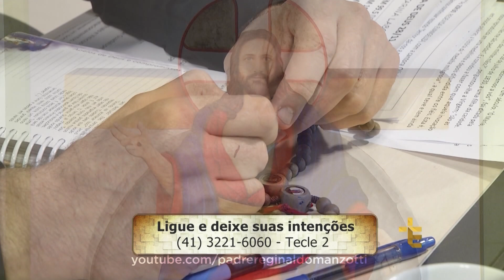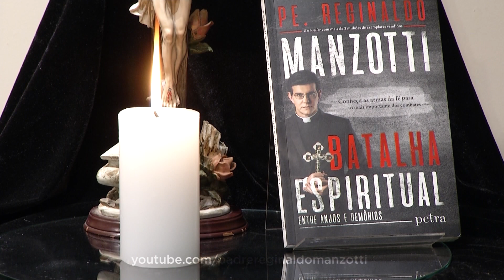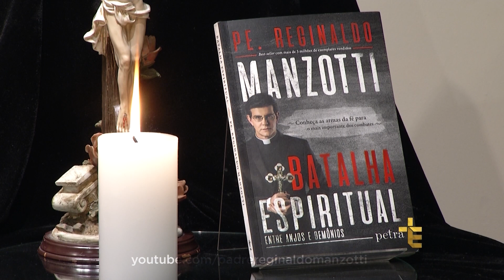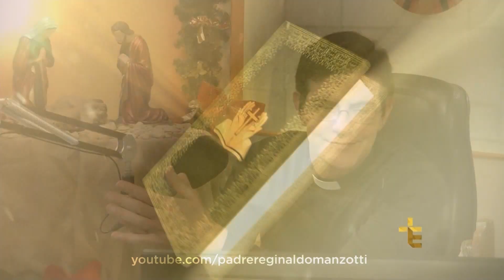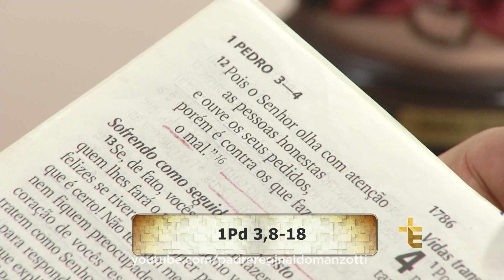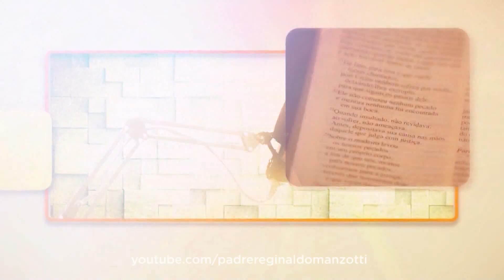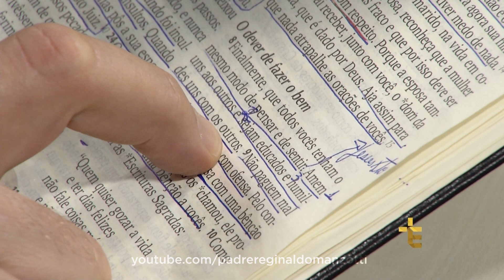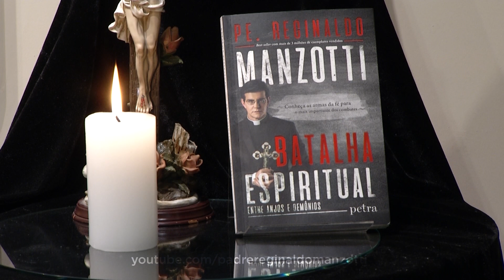Experiência de Deus | 28-11-2017 | 5º Dia da Novena de Santa Luzia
Hoje é o 5º Dia da Novena de Santa Luzia.